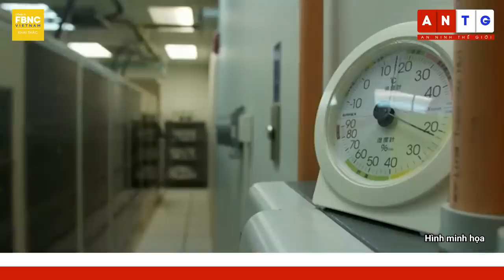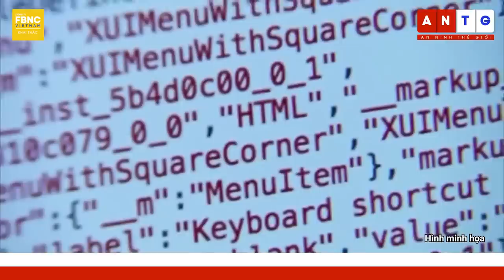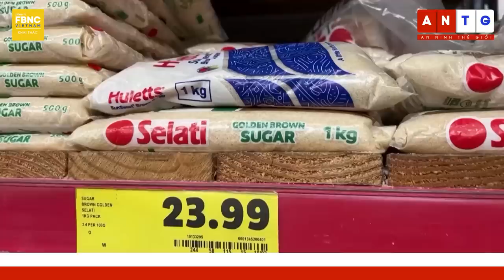Tin quốc tế 27/5 | "Át chủ bài" có thể giúp Ukraine cô lập Crimea mà không đổ máu | FBNC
Tin quốc tế 27/5 | "Át chủ bài" có thể giúp Ukraine cô lập Crimea mà không đổ máu
UKRAINE BẮN HẠ 10 TÊN LỬA VÀ HƠN 20 UAV TRONG ĐÒN KHÔNG KÍCH MỚI NHẤT CỦA NGA
NGA -  UKRAINE ĐỒNG LOẠT TUYÊN BỐ CÔNG PHÁ VÔ SỐ MỤC TIÊU CỦA ĐỐI PHƯƠNG
CHUYÊN GIA: UKRAINE RẤT CẦN TIÊM KÍCH F - 16 ĐỂ CÔ LẬP BÁN ĐẢO CRIMEA
MÀN THỂ HIỆN THÀNH CÔNG CỦA TÊN LỬA PATRIOT Ở CHIẾN TRƯỜNG UKRAINE KHIẾN MỸ CŨNG PHẢI NGỠ NGÀNG?
CANADA GỬI TÊN LỬA AIM - 9 CHO UKRAINE
ÔNG PUTIN HỌP VỚI HỘI ĐỒNG AN NINH NGA, CÓ THỂ THẢO LUẬN VỀ CUỘC TẤN CÔNG BELGOROD
ĐẶC PHÁI VIÊN TRUNG QUỐC ĐẾN NGA, THẢO LUẬN VỚI NGOẠI TRƯỞNG LAVROV VỀ UKRAINE
THỦ TƯỚNG ĐỨC BÁC BỎ MỌI KỊCH BẢN “HOÀ BÌNH LẠNH” ĐỂ KẾT THÚC XUNG ĐỘT NGA-UKRAINE
NA UY THIẾT LẬP CHUỖI RADAR MỚI - “ĐÔI MẮT CỦA NATO Ở PHƯƠNG BẮC”?
CỰU TỔNG THỐNG NGA MEDVEDEV GỢI Ý TỶ PHÚ ELON MUSK MỞ CHIẾN DỊCH SỬA ĐỔI HIẾN PHÁP MỸ
SPUTNIK: INDONESIA SẼ KHÔNG ĐỂ MỸ THIẾT LẬP CĂN CỨ QUÂN SỰ Ở NƯỚC MÌNH
CÁC TỔ CHỨC THỂ THAO Ở ÚC ỦNG HỘ CÔNG NHẬN NGƯỜI BẢN ĐỊA TRONG HIẾN PHÁP
CỰU NHÂN VIÊN NHÀ MÁY HẠT NHÂN FUKUSHIMA KÊU GỌI THẾ GIỚI PHẢN ĐỐI KẾ HOẠCH XẢ THẢI RA BIỂN
CHÍNH QUYỀN KENYA BÁC BỎ THÔNG TIN VỀ CÁC VỤ TẤN CÔNG MẠNG CỦA TRUNG QUỐC
QUAN CHỨC SUDAN CẢNH BÁO THẢM HỌA NHÂN ĐẠO KHI CÁC BÊN VI PHẠM THỎA THUẬN NGỪNG BẮN
HEZBOLLAH KỶ NIỆM NGÀY ISRAEL RÚT QUÂN VỚI CẢNH BÁO ĐÁNG SỢ DÀNH CHO CHÍNH QUYỀN TEL AVIV
NAM PHI CHỊU NỖI ĐAU TĂNG LÃI SUẤT GIỮA LẠM PHÁT KÉO DÀI
BAN QUẢN LÝ KÊNH ĐÀO SUEZ THÀNH CÔNG LÀM NỔI TÀU MẮC CẠN
HƠN 13.000 NGƯỜI Ở ANH TỪ CHỐI BẦU CỬ DO LUẬT XÁC ĐỊNH DANH TÍNH MỚI
TÀI LIỆU DO NHÀ SƯ NHẬT BẢN SƯU TẦM VÀO THẾ KỶ 9 TRỞ THÀNH DI SẢN TƯ LIỆU THẾ GIỚI